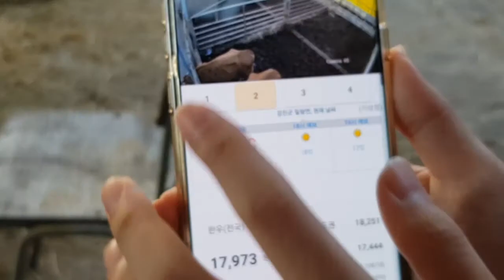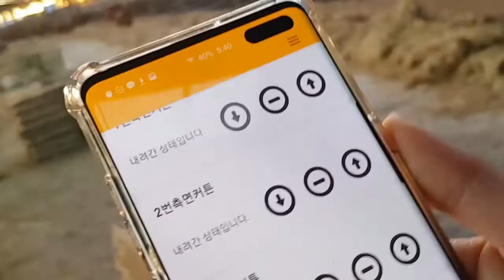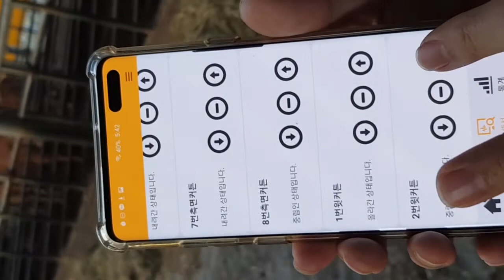Development of Smart Cowshed Management System for Cow based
1) IoT - based remote control for livestock management
2) Automatic Recognition of Entry/Exit Vehicles Based on Deep Learning
3) YOLOv3 - based Mating Motion Recgonition